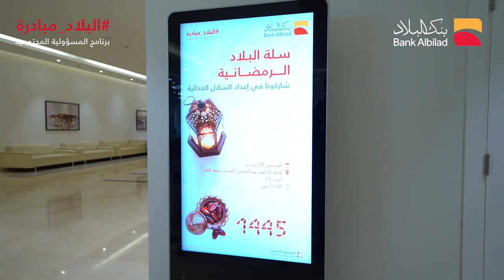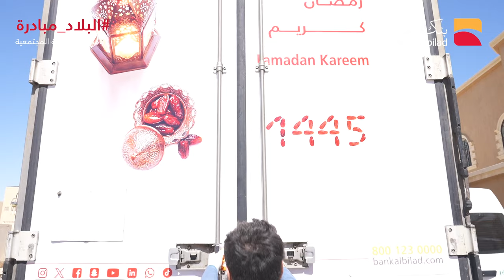البلاد مبادرة، اعداد السلة الرمضانية من بنك البلاد 1445 هـ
نسعد بإطلاق حملة سلة_البلاد_الرمضانية بمشاركة
في اعداد السلة وايصالها لمستحقيها عبر الجمعيات الخيرية وشبكة فروع بنك_البلاد المنتشرة في المملكة.